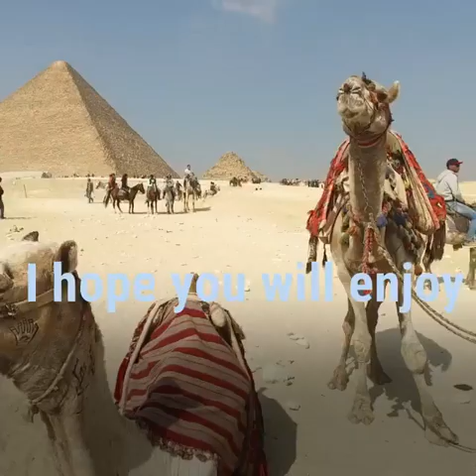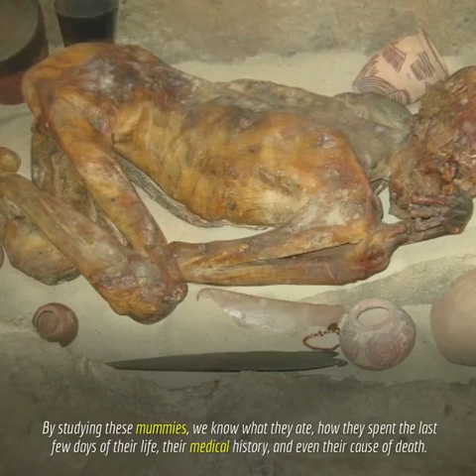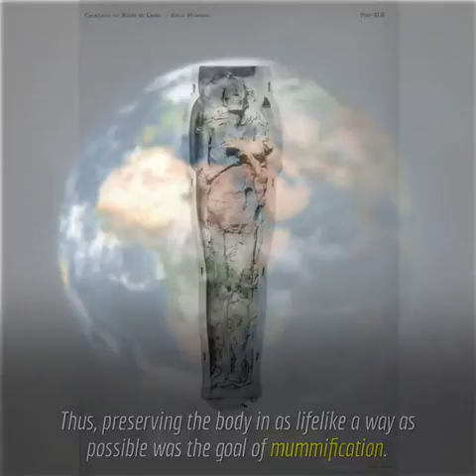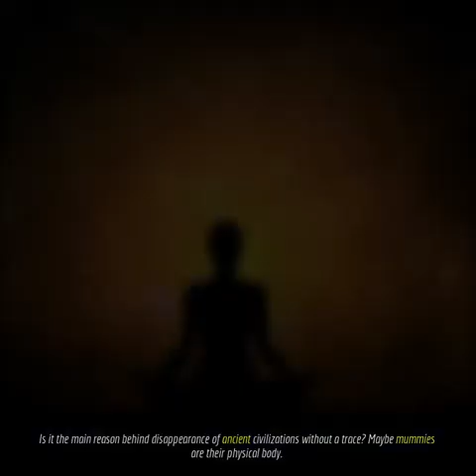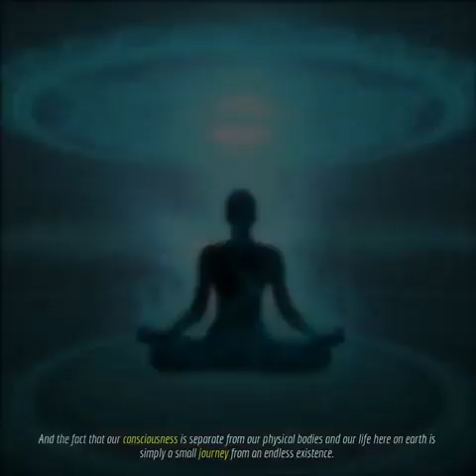Egyptian Mummies | Why Were They Made | What Was The Reason Behind Making Mummies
Why did the ancient Egyptians make mummies? - Maybe this is the main reason.

Channel Related:-

ancient aliens
ancient aliens full episodes
ancient egpyt
ancient egypt secrets
ancient history
ancient india
alien civilization
alien caught on camera
alien vs predator
aztec civilization
aztec death whistle
aztec clay mask
aztec mythology
aztec sacrifice
mayan civilization
mayan civilization documentary

Each and every content used in this video is not imaginary. All are taken from reputed sources like news agencies and official websites.

We are not responsible for any of these statements used in this video.